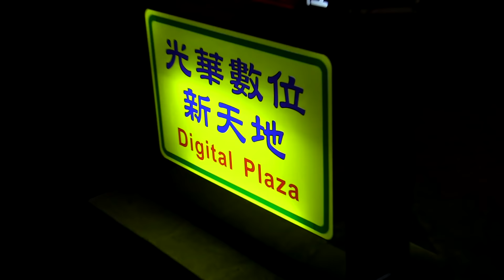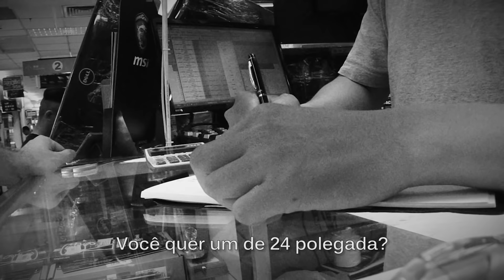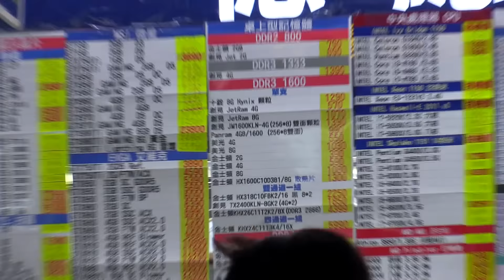Digital Plaza - Quanto custa montar o PC Baratinho e o PC Ostentação em Taiwan?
Durante a Computex 2016 visitamos o Digital Plaza, shopping com vários andares e dezenas de lojas com produtos de tecnologia e informática em geral.

Diego Kerber aproveitou a oportunidade e conferir quanto daria para montar o PC Baratinho e o PC Ostentação por lá.